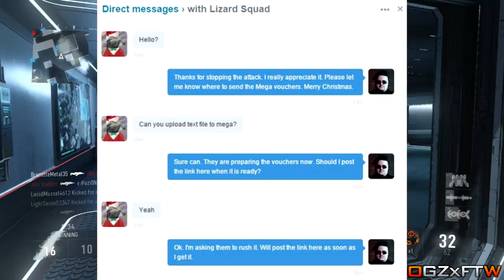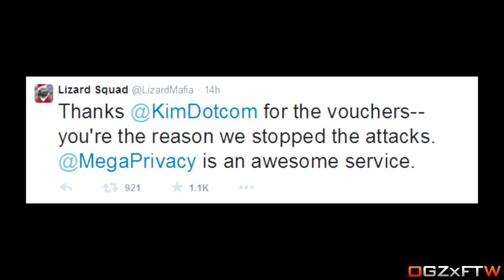Kim Dotcom Saves XBOX LIVE & PSN SERVERS! - Lizard Squad Stop Attacking XBOX & PLAYSTATION SERVERS!